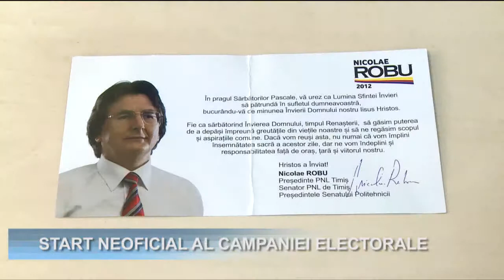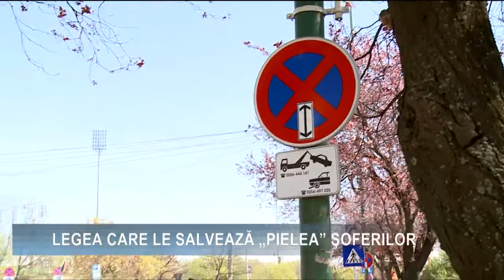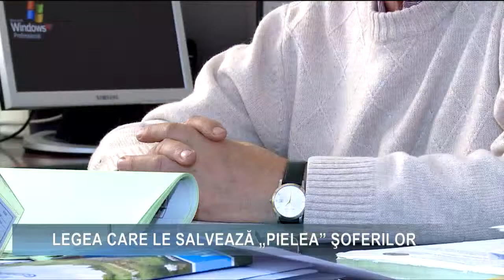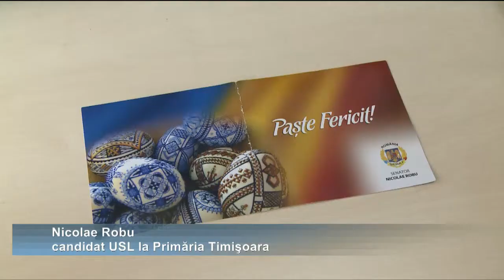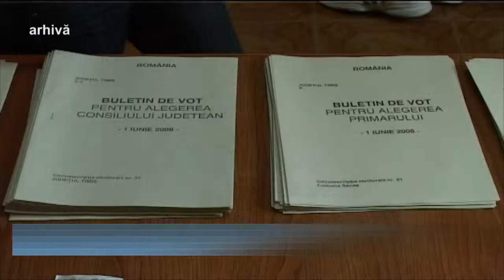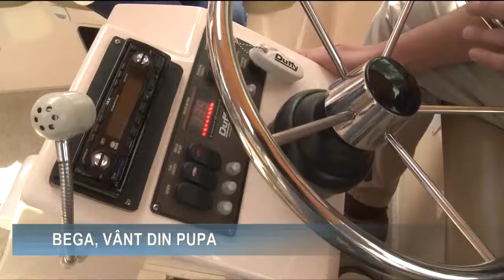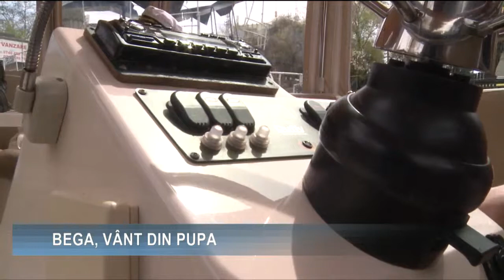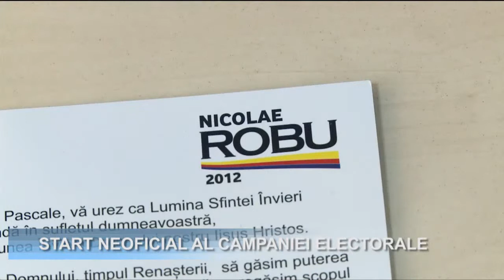stiri 11 aprilie